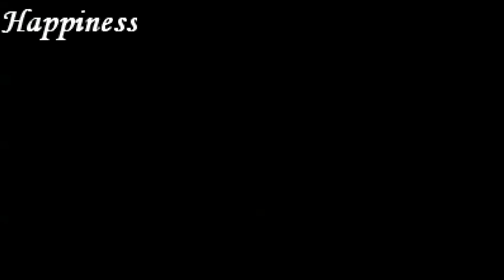DVD Cut Director Descendant of the Sun - BTS Huge Scenes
DVD Cut Director Descendant of the Sun (080216)